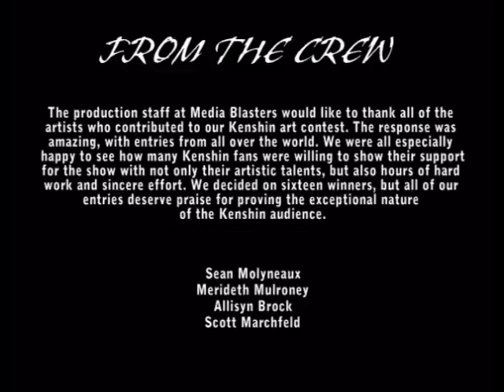Rurouni Kenshin Fan Art Contest Winners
Going through my Rurouni Kenshin disks and found this little treasure. This was announced on disk 3 for disk 4. Probably around the year 2000.